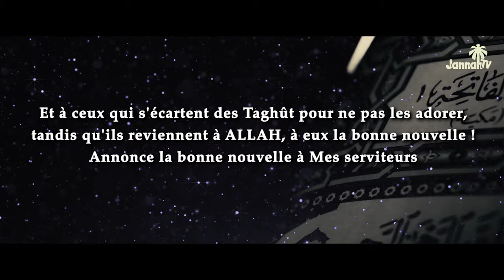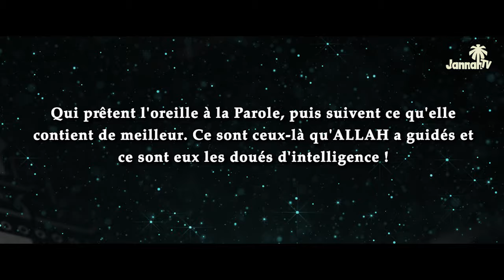ALLAH DONNE SA LUMIÈRE À CELUI QUI FAIT ÇA